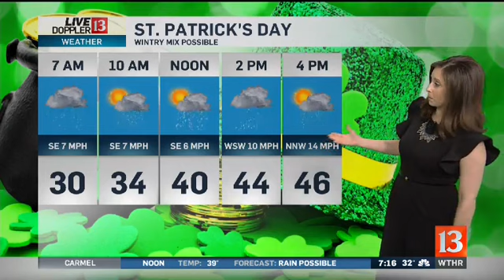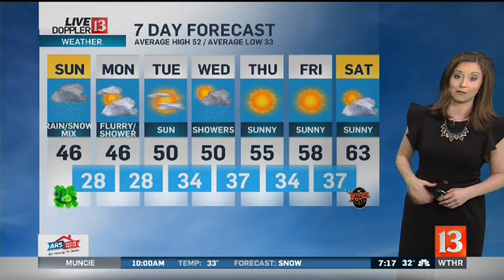Live Doppler 13 Forecast Sunday Morning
Meteorologist Lindsey Monroe talks about the snow in our St. Patrick's Day forecast